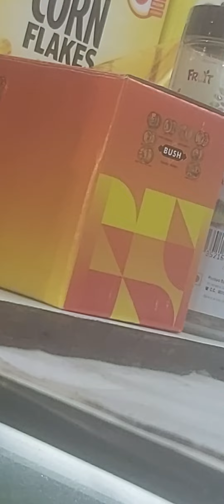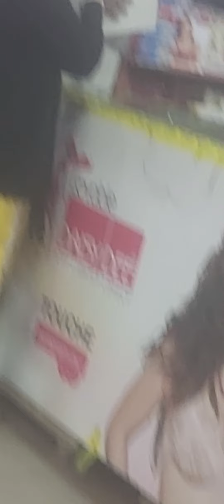Nahoum's duting Xmas 2022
A long line to get the prized possesion of a Nahoum's Cake for Christmas